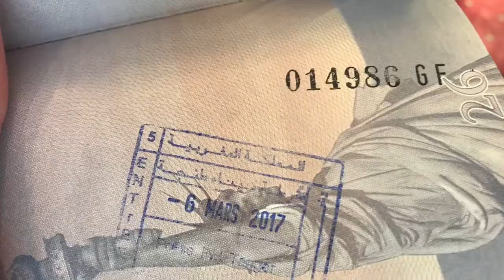Morocco by Motorcycle Preview #2